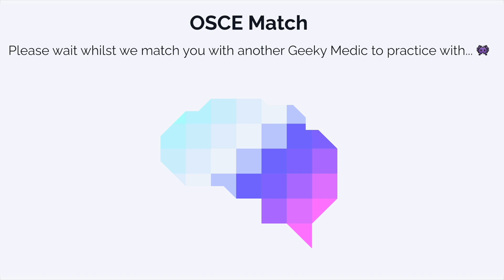Percussion & Auscultation of the Lungs - OSCE Guide | Clip | UKMLA | CPSA | PLAB 2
This video demonstrates how to percuss and auscultate the lung fields in an OSCE station. Lung fields are commonly assessed in a respiratory examination.

Chapters:
Percussion 00:00
Auscultation 00:40
Vocal resonance 01:21